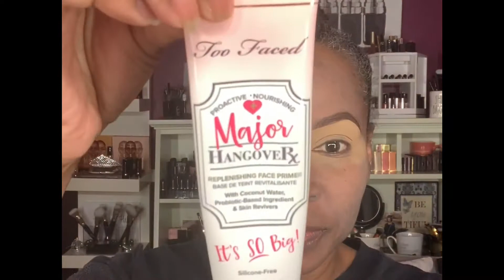One palette for one week challenge. Day #1 Smokey eye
Hello everyone! This week I am challenging myself to use one palette 🎨 I chose “Gingerbread extra spicy” by tooface